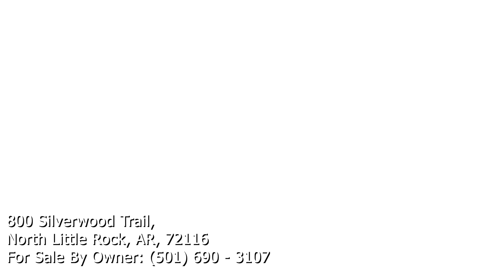800 Silverwood Trail